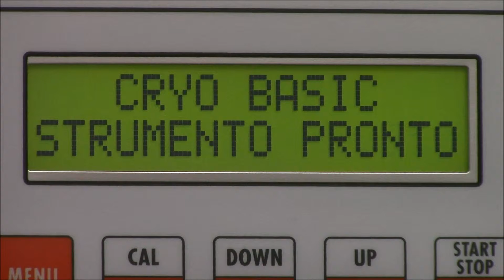Osmometro automatico monocampione Cryobasic1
Cryobasic è un osmometro automatico per la rapida determinazione della variazione del punto crioscopico (osmolalità) nei liquidi biologici e nelle soluzione farmaceutiche.